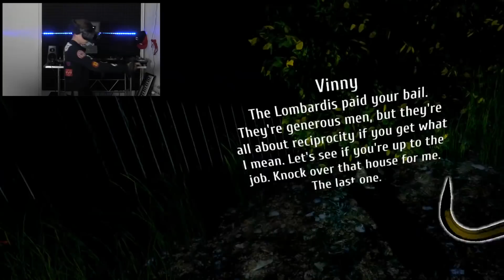IK HEB INGEBROKEN... IN VR !!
In Thief Simulator VR ben je een inbreker en omdat het in virtual reality is voelt het zo echt en is Thief Simulator VR nog spannender dan de normale Thief Simulator!!

✔ Zelf Thief Simulator spelen VR?